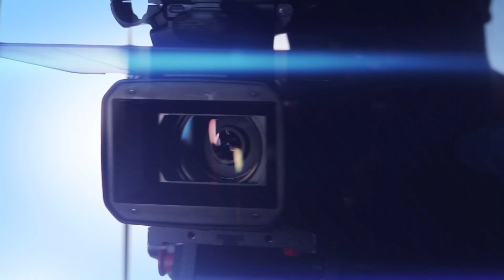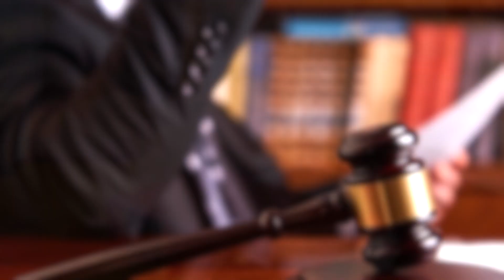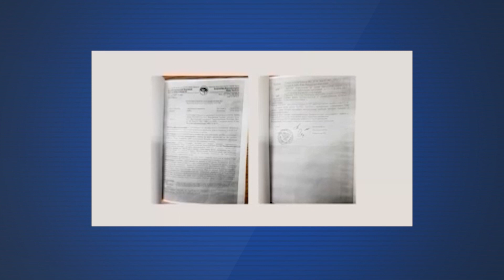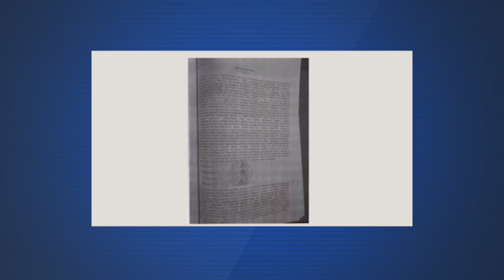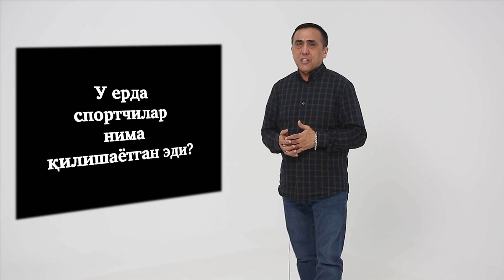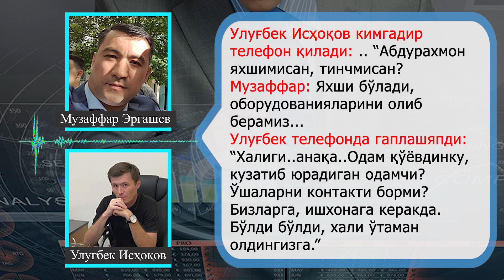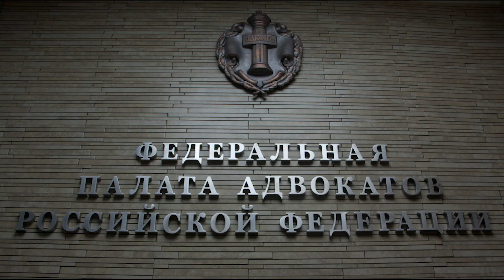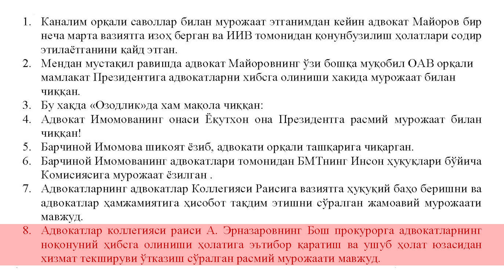Негатив 292: Рейдерлар адвокатлар ортидан пойлоқчи қўйишган.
Музаффар Эргашев адвокатларни сотиб олишга уринган. Кунинг бу ишини терговчилар билмасмиди?